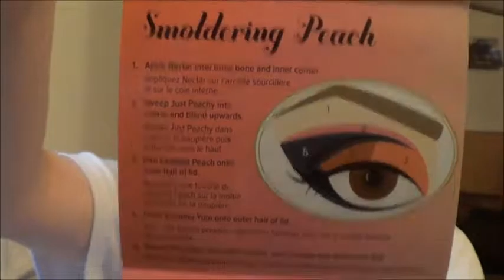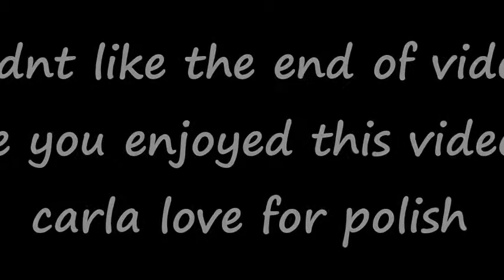review on too face peach eye shadow palette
this is all my information to get a hold of mee

FACE BOOK group love for polish
facebook carla love for polish. you will be added as a friend